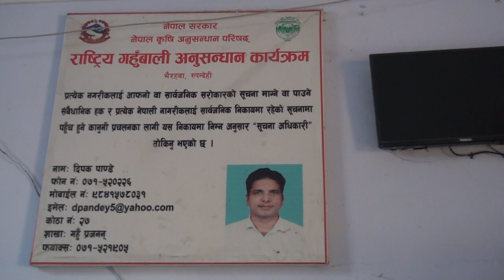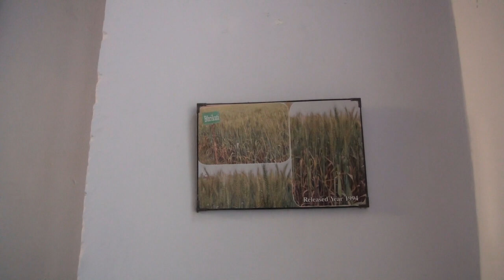राष्ट्रिय गहुबाली अनुसन्धान कार्यक्रम,रुपन्देहीका वरिष्ठ प्रा वि अ गौरी यादव संग गरिएको कुराकानी–२०८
राष्ट्रिय गहुबाली अनुसन्धान कार्यक्रम,रुपन्देहीका वरिष्ठ प्रा.वि.अ गौरी यादव संग गरिएको कुराकानी–२०८०